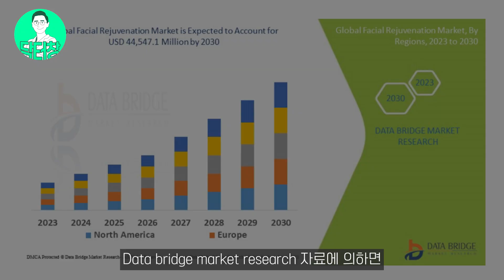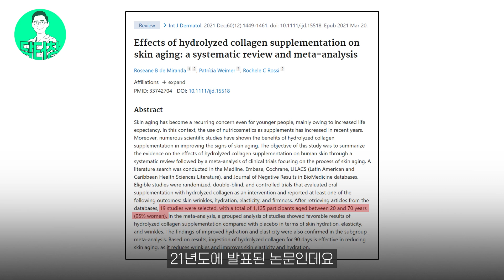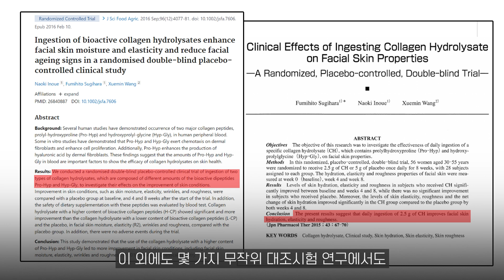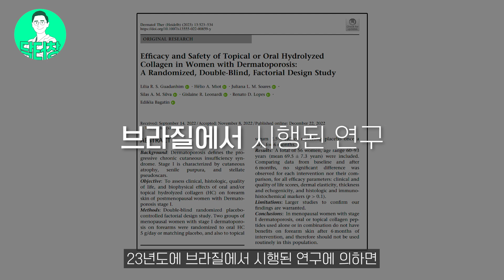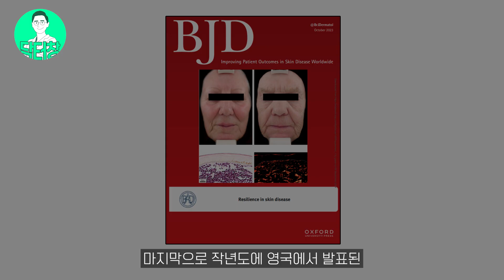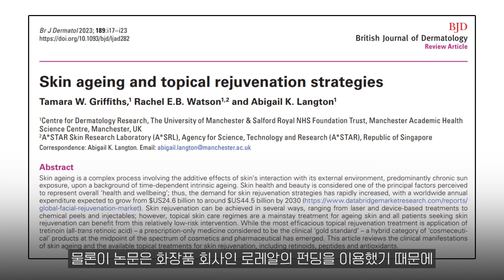먹는 콜라겐, 바르는 콜라겐 효과 있나요?ㅣ콜라겐 제품을 사기전에 더 먼저 해야 하는 '이것'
먹는 콜라겐, 바르는 콜라겐, 과연 정말 피부에 콜라겐이 늘어날까? 많은 분들이 궁금해 하시는 콜라겐에 대해서 논문 자료와 함께 그 효과가 정말 있는지 알아보았습니다.

궁금한 점은 댓글로 남겨주세요. 시청 감사합니다.

관련 영상도 함께 참고하세요.

타임 라인
00:00 오늘의 이야기
01:18 먹는 콜라겐 효과
01:44 콜라겐 효과 명확하게 얘기가 되지 않는 이유?
02:49 콜라겐 어떻게 만들어지나요?
03:19 먹는 콜라겐 효과 [논문 포함]
05:08 바르는 콜라겐 효과
06:16 닥터창의 콜라겐 견해